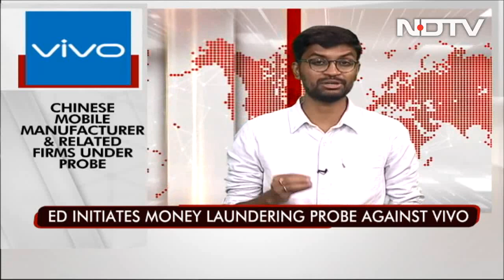Enforcement Directorate Raids Chinese Phone Maker Vivo; Searches At 44 Places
The Enforcement Directorate today raided Chinese mobile phone manufacturer Vivo and other firms related to it, with searches at 44 locations across India, over allegations of money laundering. No response was immediately available from the company.